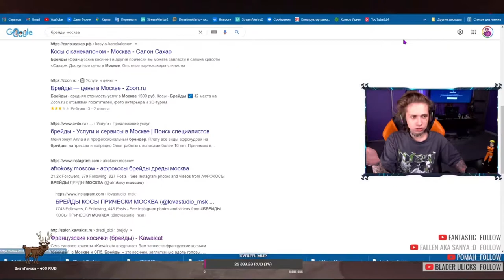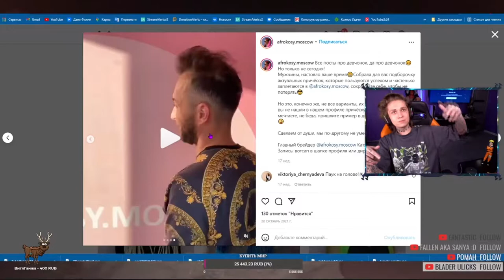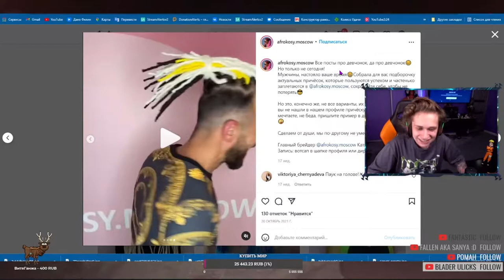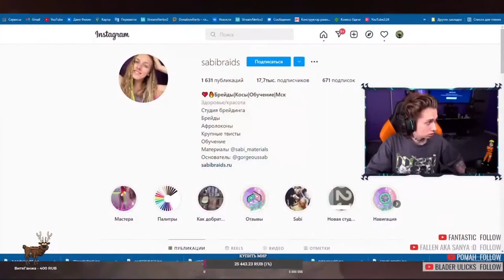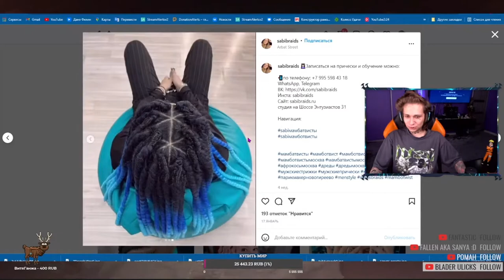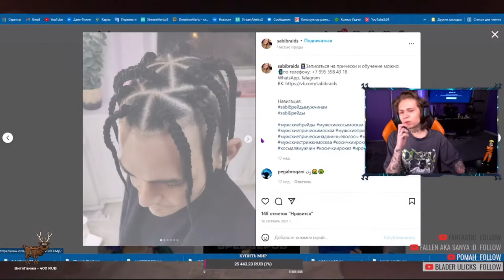УРАГАН ХОКАГЕ СМОТРИТ БРЕЙДЫ + РАССКАЗЫВАЕТ ИСТОРИИ